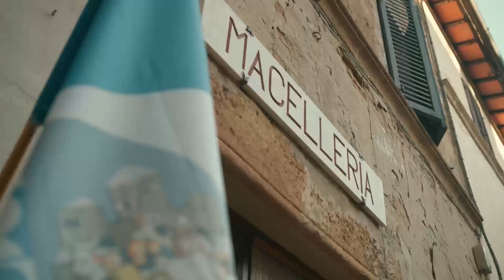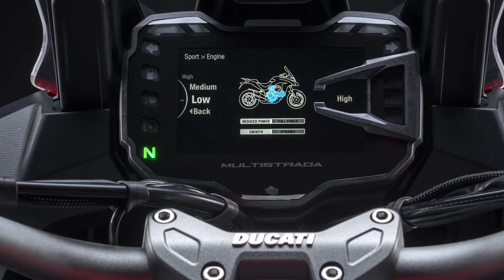Ducati Multistrada V2 2022 Πρώτη Ματιά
Παγκόσμια πρεμιέρα για τη Ducati Multistrada V2, το νέο μοντέλο στην οικογένεια της Multistrada: μία άνετη, fun-to-ride, ευέλικτη και τεχνολογικά προηγμένη μοτοσυκλέτα.

Πέντε κιλά ελαφρύτερη από τη δημοφιλή Multistrada 950 και με βελτιωμένη εργονομία, η Multistrada V2 είναι η ιδανική μοτοσυκλέτα για απολαυστικές καθημερινές μετακινήσεις, ενώ διατίθεται και σε έκδοση 35 kW για κατόχους διπλώματος A2.

H νέα Multistrada V2, μέσω της περαιτέρω εξέλιξης του δικύλινδρου κινητήρα της μάρκας από το Borgo Panigale, γίνεται μια  μοτοσυκλέτα 360°, ακόμα πιο εύχρηστη, πιο άνετη και πιο διασκεδαστική. Πρόκειται για μία τεχνολογικά προηγμένη μοτοσυκλέτα, με ένα εξαιρετικά πλήρες ηλεκτρονικό πακέτο και αντιπροσωπεύει την είσοδο στο σύμπαν των Ducati tourer μοντέλων.